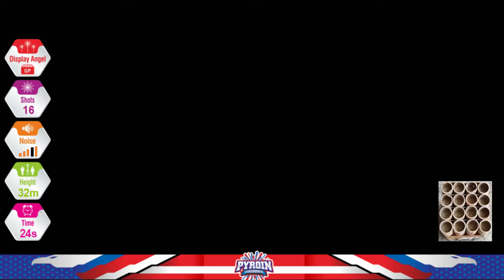BD4014 16SHOTS 200G CAKE